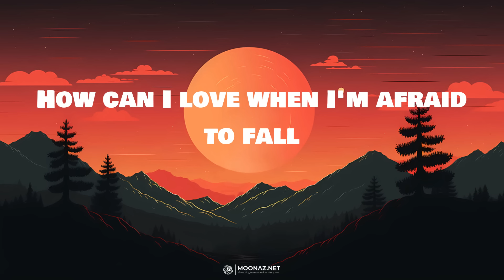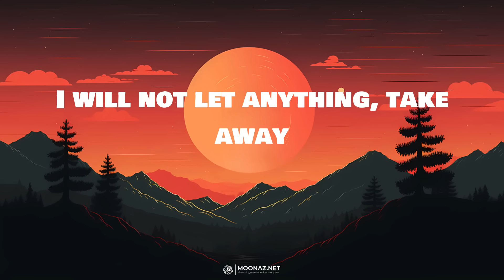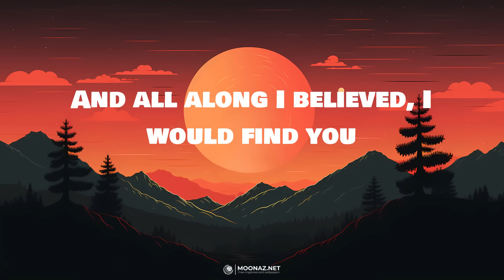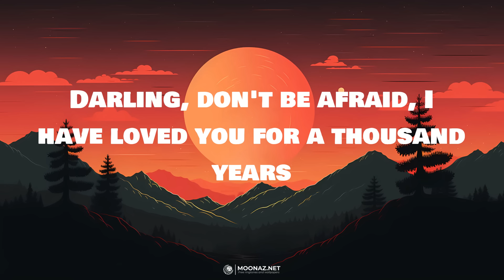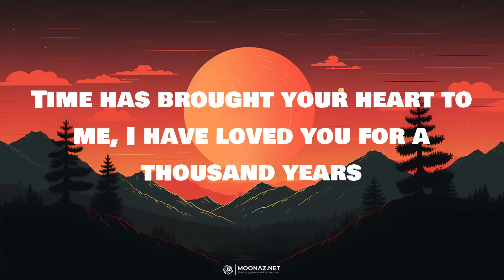Christina Perri - A Thousand Years | LYRICS | Let Her Go - Passenger